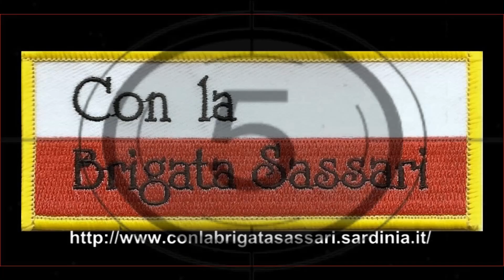2 GIUGNO: L'OMAGGIO DEI SASSARINI AL MILITE IGNOTO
ROMA, 2 GIUGNO 2014 - La Bandiera di Guerra del 151° Reggimento Fanteria "Sassari" ha rappresentato tutti i reparti della Brigata SASSARI alla parata militare per la festa della Repubblica. Banda e Compagnia d'onore del 151° hanno indossato divisa storica della Prima Guerra Mondiale per ricordare tutti i Caduti di quell'evento bellico che cento anni fa sconvolse l'Europa e costò alla Sardegna la perdita di 13.602 uomini su una popolazione che, al censimento del 1911, faceva registrare poco più di 800 mila abitanti. Nel video è documentato lo sfilamento della Brigata SASSARI davanti all'Altare della Patria e il front a sinistr per rendere omaggio al Milite Ignoto, un Caduto della Grande Guerra che riposa nel sacello dal 4 novembre 1921.
Alla Grande Guerra parteciparono 108 mila Sardi tra i 18 e i 45 anni: ne morirono 138 ogni 1000, contro una media nazionale di 104 caduti ogni 1000 coscritti.
AUT. TRIB. CAGLIARI N. 9/13 DEL 9 LUGLIO 2013 - DIRETTORE RESPONSABILE PAOLO VACCA